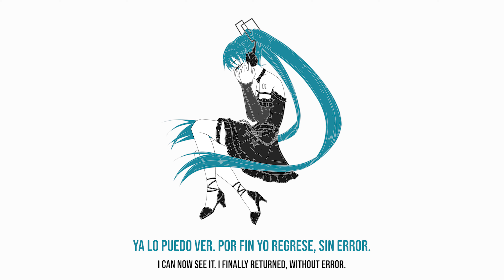Error (Fingir Estar Bien es lo Peor que Puedes Hacer…) - Vocaloid Metal【Praenomina-P】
Holaaa !! Por fin aqui les tengo mi segundo sencillo de mi proyecto Vocaloid. En serio espero les guste. 🩵

2 meses para arreglar y finalizar esta canción, y muchas veces consideré desecharla. La falta de motivación y la vida siempre se interponen en mi camino pero realmente no sé cómo rendirme. Más canciones por venir :)